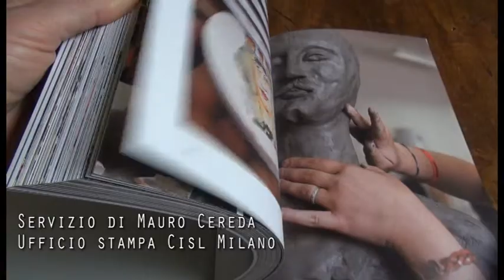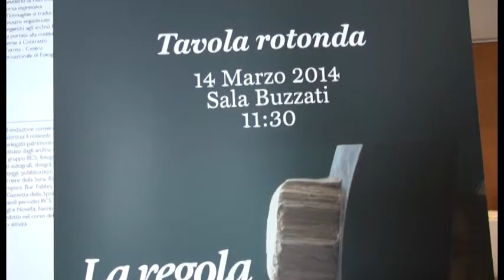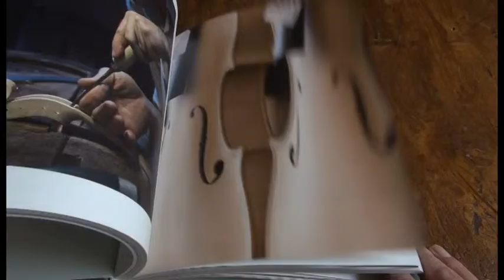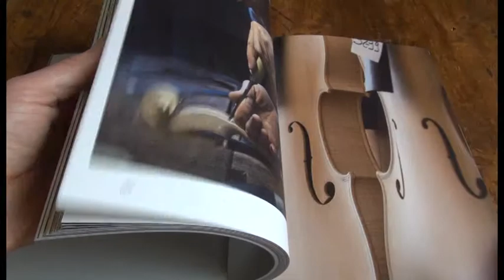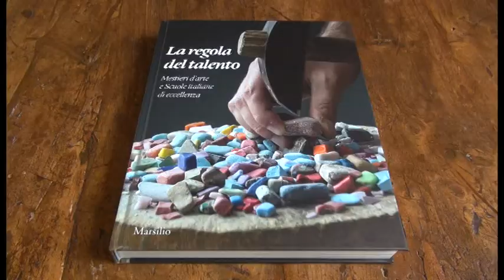Le scuole dei mestieri d'arte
Presentato a Milano un libro, a cura della Fondazione Cologni, sugli istituti che insegnano le professioni del made in Italy: sarti, cuochi, restauratori, gioiellieri, liutai ed altri ancora. Ospite d'eccezione lo chef Gualtiero Marchesi.